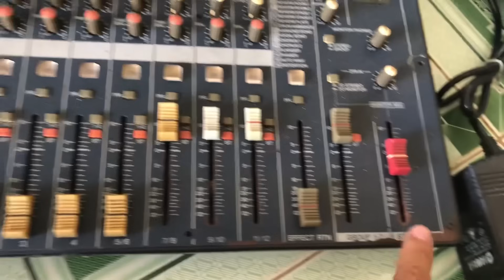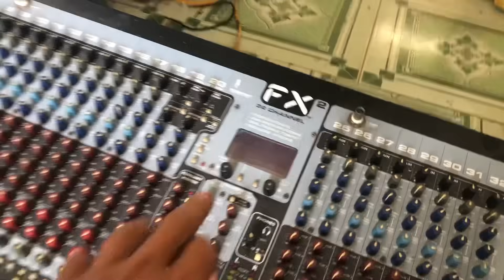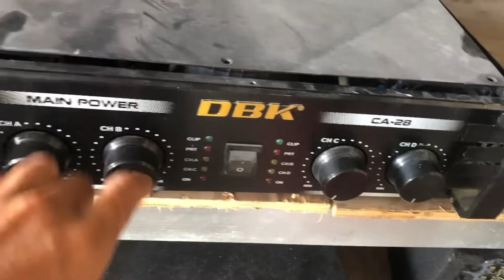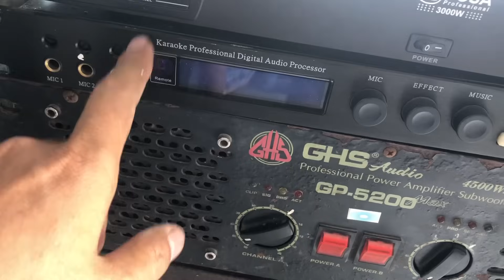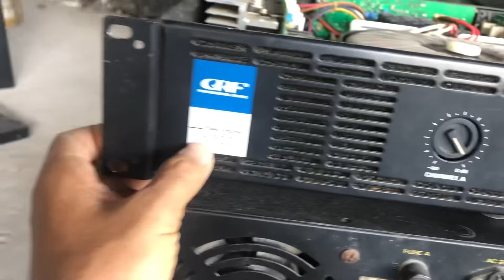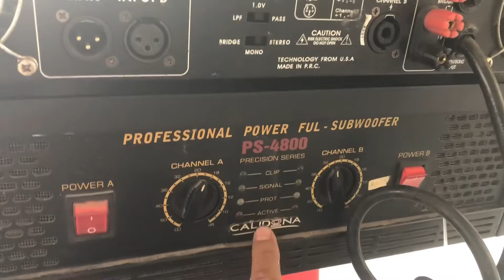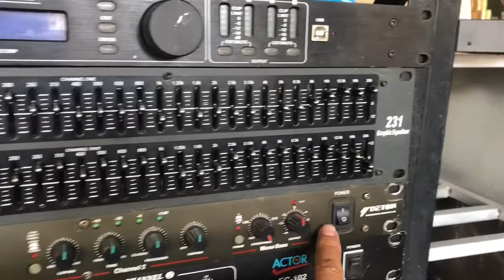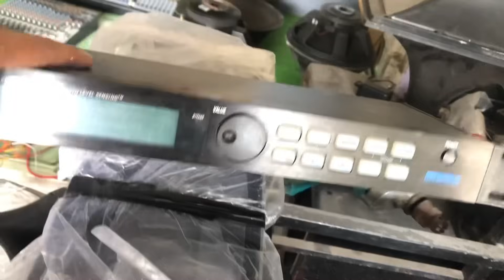Dan nhạc mới về men bai vn day loa 4 ruột phân tần 150k lh 0787979286